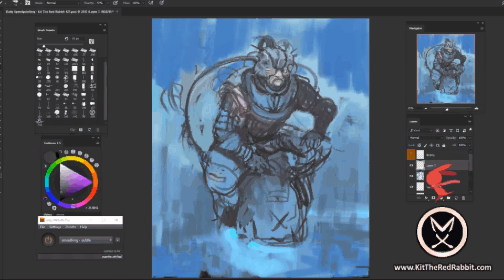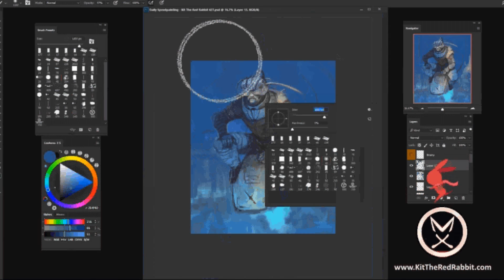Speed Painting #427 - Del Fiberman [Timelapse]